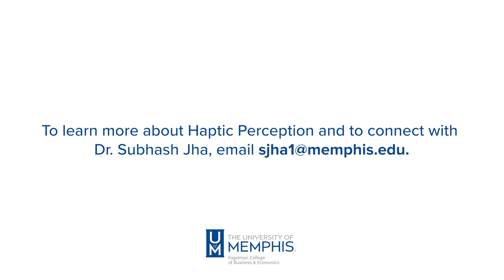Fogelman Findings | Dr. Subhash Jha | The Role of Haptic Cues in the Retail Setting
Fogelman Findings, a 3-minute series highlighting FCBE faculty and their impact-focused research discoveries. In this video, Dr. Subhash Jha, Associate Professor & Ph.D. Coordinator of Marketing shares his latest findings in how haptic cues effect retail settings.